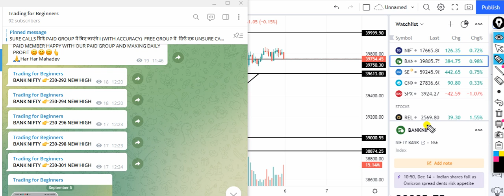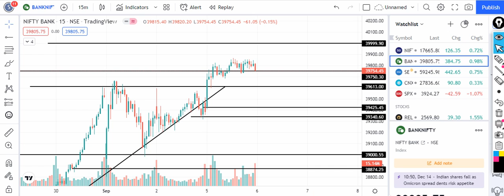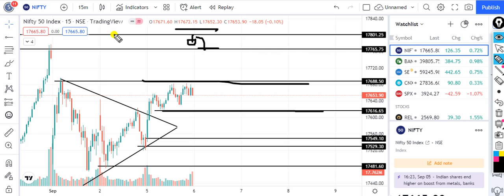Nifty Analysis/Bank Nifty Prediction/Option for Tomorrow/Nifty Tomorrow/Bank Nifty Tomorrow/Analysis